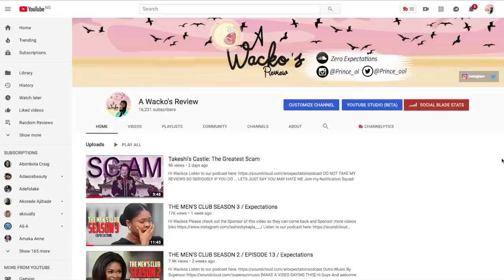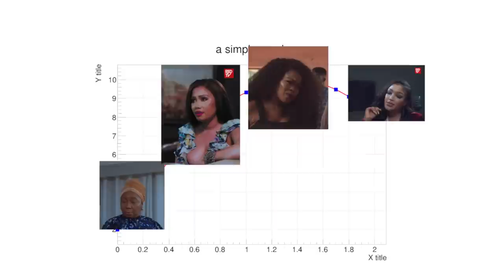THE MEN'S CLUB / SEASON 3 / Episode 5 Expectations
Hi Wackos
This is the review for Episode 4 and expectations for episode 5

✩ MY PODCAST ✩